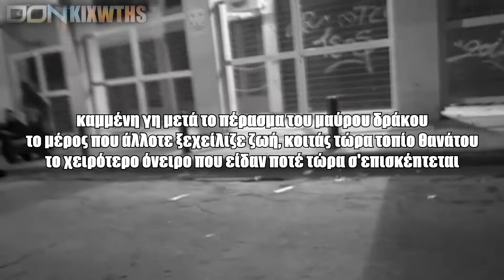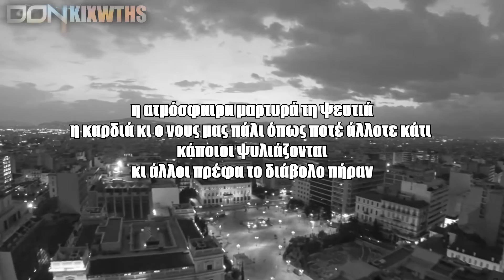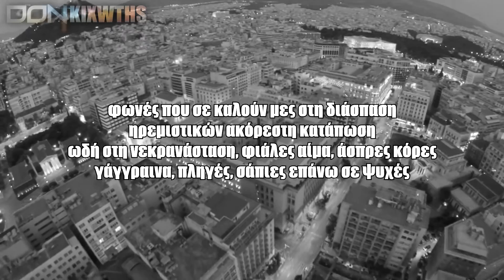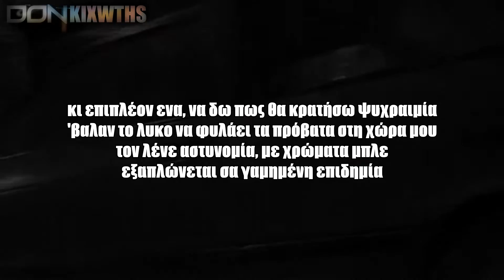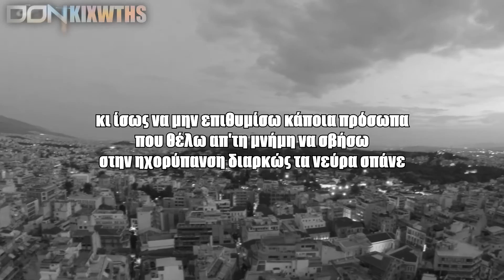ΨΥΧΟΔΡΑΜΑ - Γκρίζα πολιτεία ( video art με στίχους )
(Δ.Π.Θ)
ζωή φυτρώνει μέσα απ'το άψυχο τσιμέντο μόνη
προκαλώντας πόνο ψάχνοντας το αντίδοτο που το σκοτώνει
μόνο φόνοι, μέσα από χέρι που χαρτιά διπλώνει
μα τι να πεις για κάποιον άνθρωπο που ακόμα και την ίδια του μάνα σπρώχνει
ρε στο κάτω-κάτω βρώμικοι είμαστε όλοι
μέσα στην βρώμικη πόλη, κινούμενη ασθένεια
μισάνθρωποι ζουν βολεμένοι σαν κώλοι καβατζωμένοι
αν έχεις κομμάτι μυαλό μπορείς να καταλάβεις τι συμβαίνει
παραμένω εκείνος που απ'τα λάθη του ακόμα μαθαίνει
κάθε βήμα που με πάει προς τα πίσω ίσον μια ακόμα μέρα χαμένη
εδώ που ο δυνατός επικρατεί, βλέποντας τον αδύναμο να πεθαίνει
έχω τόσα πολλά να σκεφτώ για μένα
κι επιπλέον ε να δω πως θα κρατήσω ψυχραιμία
'βαλαν το λυκο να φυλάει τα πρόβατα στη χώρα μου
τον λένε αστυνομία, με χρώματα μπλε
εξαπλώνεται σα γαμημένη επιδημία
χαρακτηριστικό της εποχής είναι η αλαζονία
βουτιά στη παρακμή κάθε λανθασμένη πορεία
γκρία κτίρια, επήρεια, διαδρομές με διπλοχτυπημένα εισητήρια
ένα στα δέκα εκατομμύρια ίσον τίποτα
κι οπωσδήποτε μουλωχτοί που κινούνται ύποπτα
παντού γύρω μας αξιοπρέπειας καρκίνωμα
το αφήνω, μα θα σκάσω μύτη κάποια στιγμή εκρεμμεί ξεπλήρωμα
με νόμους που δεν αναγράφονται πουθενά εξοικειωμένοι
σε στενά που συχνά θυμίζουν λαβύρινθο χωμένοι
είναι το μη αναμενόμενο, γρίφος γι'αυτόν που δεν το περιμένει
μην αφήσεις να γίνει αντιληπτό λοιπόν πως το χέρι σου τρέμει και φοβάσαι
χωλένει κάθε κίνησή σου, παύεις να λειτουργείς, δεν θυμάσαι
εξαπατάσαι, κάποτε κάπου χάθηκες, μα τώρα να 'σαι και πάλι
το στρες προσπαθείς να αποβάλλεις, μέσα απ'τη κρεπάλη τυφλό κήρυγμα
δε ψάχνω στήριγμα, μου φτάνει που έχω πάνω απ'ολα εμένα,
πάνω απ'ολα εσένα, πάνω απ'τα κεφάλια μας υψώνονται πολυόροφα
ασφυκτικά στιβαγμένα το φως δε περνάει
κάτω απ'τις στέγες τους δρόμους το σκοτάδι κρατάει
ασήμαντος σα να 'σουνα σκουπίδι αν βρεθείς κατω το πλήθος σε πατάει αλήπητα
και προσπερνά δίχως καν να κοιτάει πίσω
κι ίσως να μην επιθυμίσω κάποια πρόσωπα
που θέλω απ'τη μνήμη να σβήσω
στην ηχορύπανση διαρκώς τα νεύρα σπάνε
θλιμμένα βλέμματα που κρεμασμένα απ'τις σκαλωσιές μας κοιτάνε
μοιάζουν πουλιά που χρόνια τώρα φυλακισμένα έχουν ξεχάσει να πετάνε
ψάχνοντας αγάπη εδώ που ζεις χάνεις το χρόνο σου
στα δύσκολα καταλαβαίνεις πως πάντα είσαι μόνος σου
εσύ και το άχρωμο τοπίο σου, εσύ, ο εαυτός σου κι η ψεύτικη εικόνα σου
πριν ξαπλώσεις μες το φορείο σου..